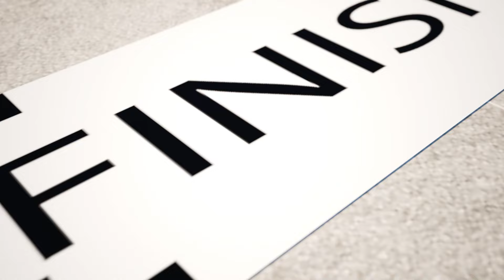Nursery Rhymes & Kids Songs🚲🛴🙆‍♂️ Kids Quarreled and Started a Race🚲🛴 Enough Place for Everyone